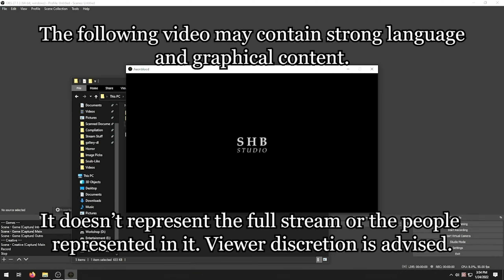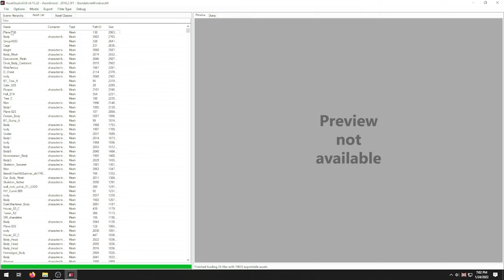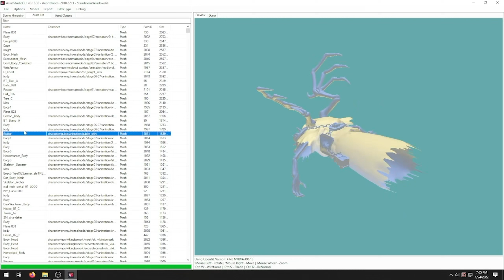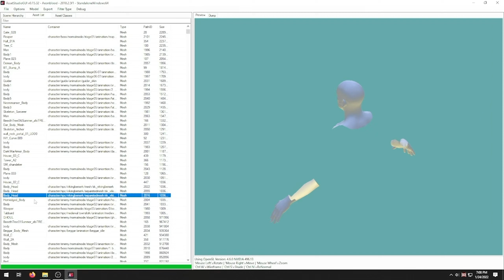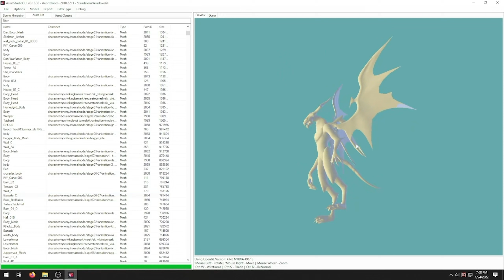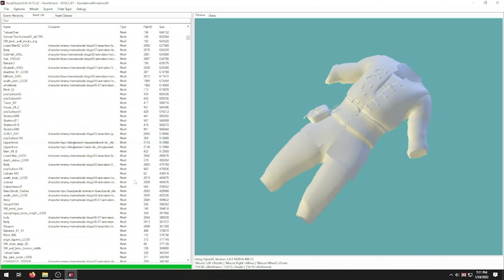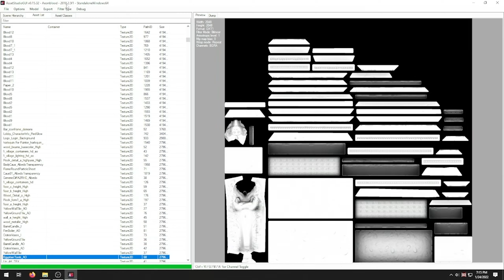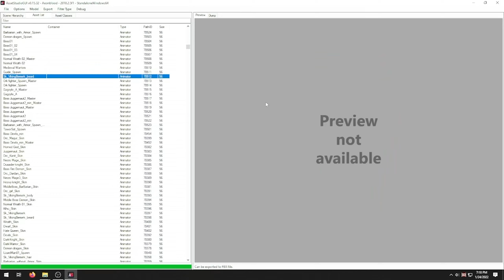Aeon Blood - Side Scroller Game which Tries to be Souls-Like but has more Bugs then a Beehive